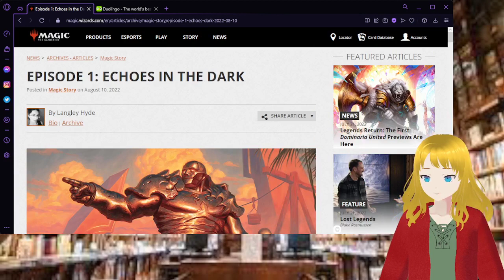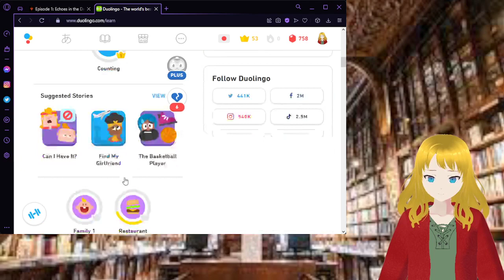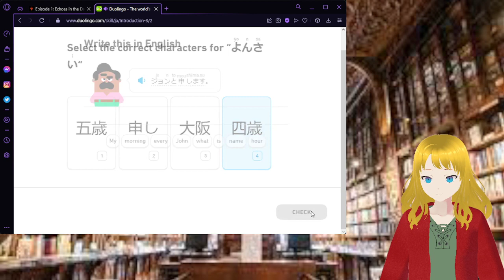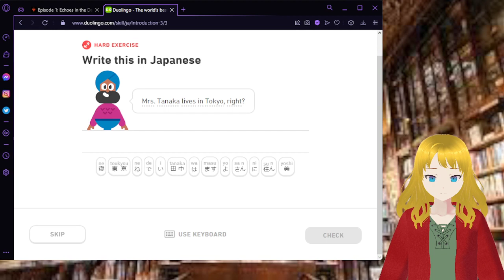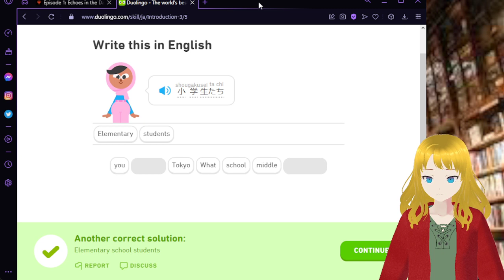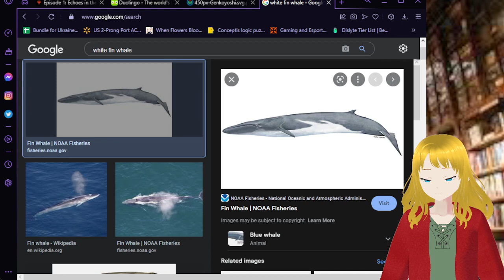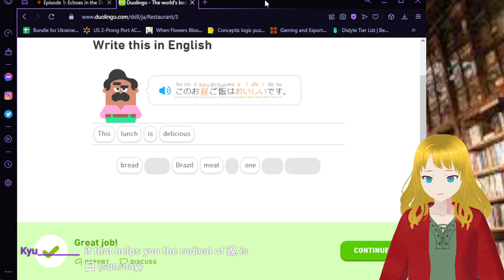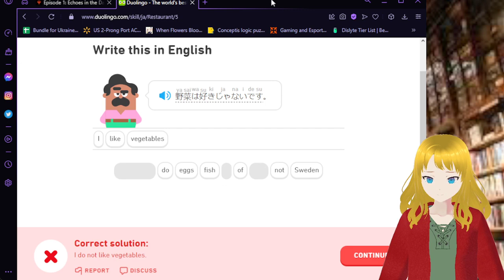Japanese Language Learning w/Duolingo 02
This stream was recorded on August 2022